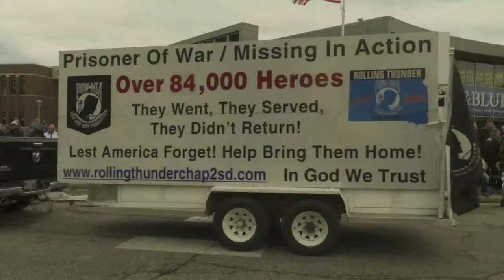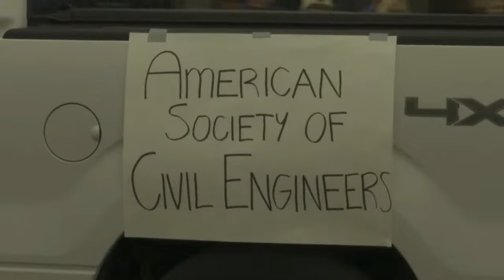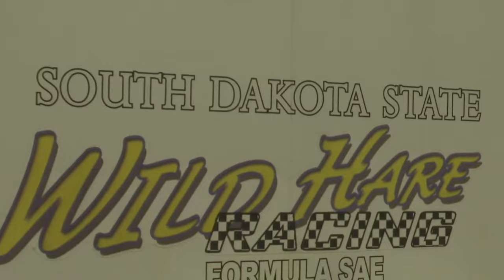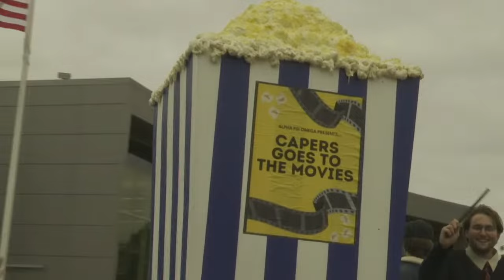Hobo Day Parade 2023 | South Dakota State University